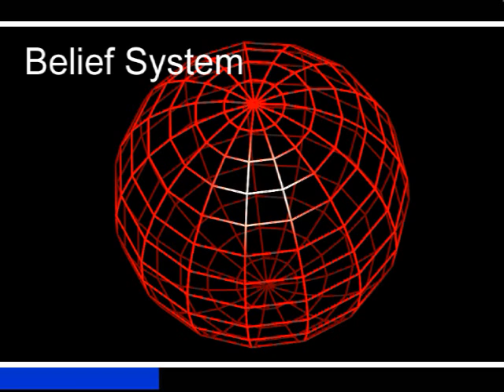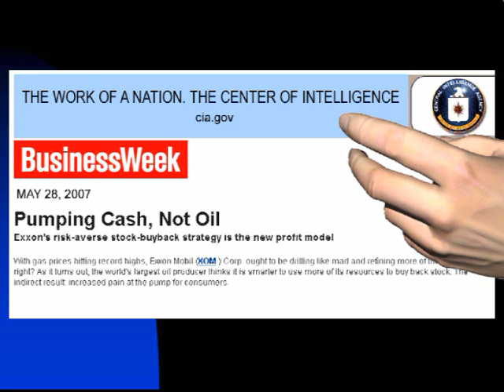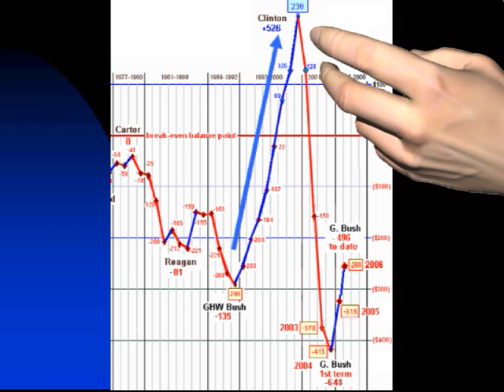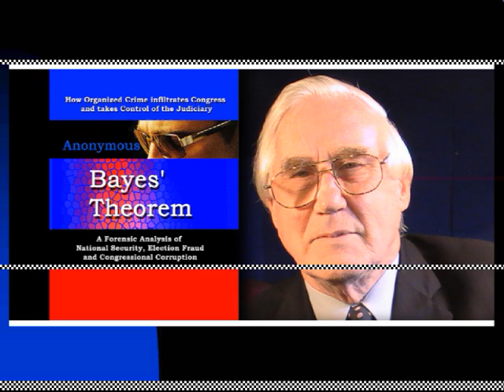BRAIN JOGGING, IQ, AND THE JB PARADOX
Todays clip concerns mostly intelligence research and the phenomenon I discussed recently, which for lack of a better term I will call the JB Paradox. I will come to that later. So unless you have an interest in intelligence research, you may want to skip this session - even though Ill use some examples of JBs Paradox in context with our political collectives.
--- Lets first define what intelligence is and what a mess science has made out of a simple term. The definition I worked with shortly before the Mayflower, back in the late 60s was pretty much the same later described by Robert Sternberg in 1998. It included the ability to analyze, create, and apply knowledge. Sure enough that was not enough for intelligence researchers who promptly came up with a multitude of intelligences. Of those I will introduce here only the Moral Intelligence, which is based in nothing else but a belief system that distinguishes between right and wrong and defines how to make sound decisions that not only benefit you but others around you. The latter is especially helpful when analyzing the actions of those who have been elected to serve the very people who elected them. --- At this time it would be rather helpful if one understands the enormous adaptability of the brain, at times called plasticity. One of the best examples is contained in a video clip to which you can find a link on my Intelligence research Blog. Vongrabe.com/iq.html. It describes a case where a young girl had to undergo brain surgery to have half of her brain removed. Ten days after surgery she walked out of the hospital and today plays with her other kids on the school yard with little handicap. I mentioned this because there are still two misconceptions even among intelligence researchers. The first one is that heritage determines intelligence  yet not one single gene has been clearly linked to support that claim.  Rather, intelligence is strongly influenced by environmental factors, like education, education of parents, and intellectual challenges. The next claim is that intelligence is a fixed measure  an absolute nonsense  as I have shown in the late sixties by running trials on test subjects exposing them to a carefully designed, challenging information overload. Within 90 days their IQ increased from an average of 102 to 145 give or take. In the mid 80s Siegfried Lehrl and Bernd Langer, two German intelligence researchers, conducted tests taking IQ tests on admission of patients in hospitals and in weekly intervals. Their work showed that a lack of stimuli leads to a loss in IQ, quickly to be regained and even exceeded when re-exposed to challenging information. Dr. Lehrls finding supported my own work. Having shown that the IQ is the result of exposure to intellectual stimulation, and therefore under our own control, there seems to be a slight problem, I will call the JB Paradox. If anyone with an IQ of say 102 is capable of analyzing a situation, evaluating its implications, and find remedial means, why do some people turn their intelligence off facing a threat for themselves or the community? And no, for me as an analyst the term acting irrational doesnt cut it. I want to know what the neuronal logistics are.  Lets look at a RECENT real life example. The nation facing a serious economic crisis, at the door step of a depression, the vast majority of economists agrees that a stimulus is needed and the government is the only entity large enough to handle it.
Contrary to Reagan and his successors, the Government is nothing else but a community enterprise that in one form or another participates in the monetary flow. It does not matter who injects money into the donut, ALL benefit. Republicans now say that the only way we can get out of this hole is by cutting taxes.  This is what the JB Paradox is all about. They know or should know that it has never worked.
Indeed, Republicans claim that cutting taxes for big business will increase employment. Well, Exxon and Chevron had record profits in the 30 billion dollar range. What did they do, they bought their own stock back, not hire.